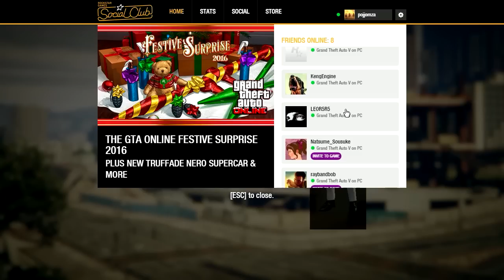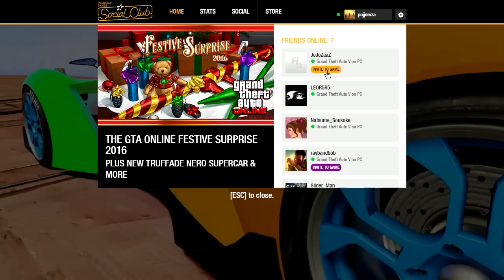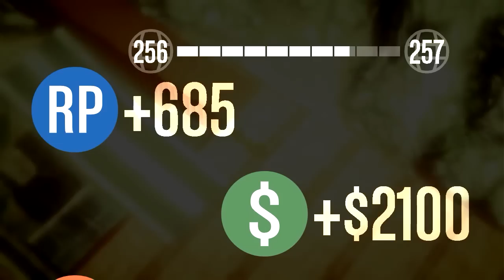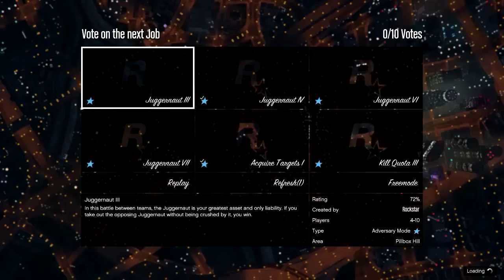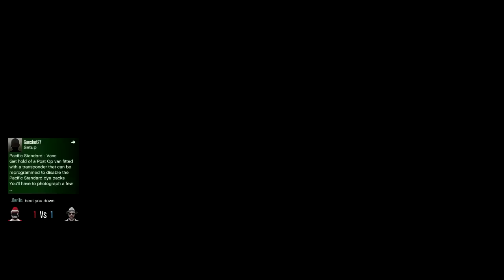[LIVE68] สมาคมบิ๊กไบค์ (ตอน 2) GTAV Online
➽ D-bug Computer คอมถูก แรง ดี ต้องร้านนี้เลย (งบ15,000 ก็เล่น GTAV ได้)

ดาวน์โหลด App Bigo Live ได้ที่นี่ครับ

โดเนทผ่านทรูวอลเล็ต (True Wallet) ►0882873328
โดเนทผ่านทรูมันนี่ (True Money)
(มีข้อความขึ้นหน้าจอ)

แชแนลของพวกเรา The Gang